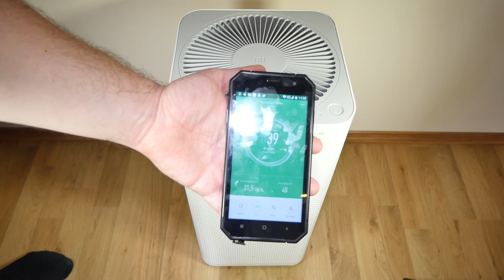RendeljKínait blog - Xiaomi Air Purifier